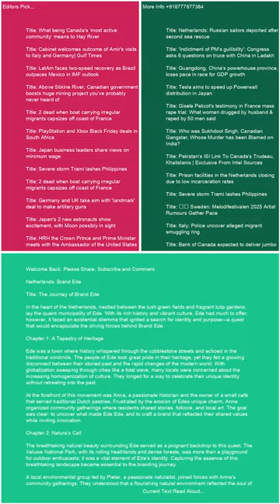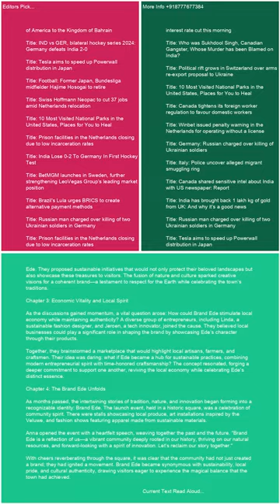Netherlands Brand Ede